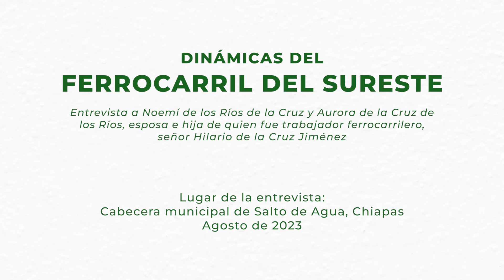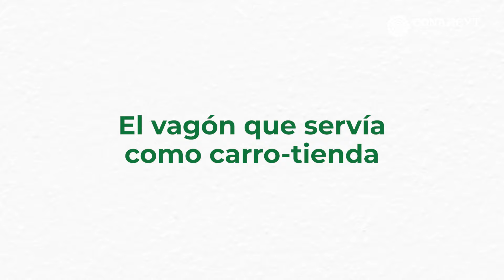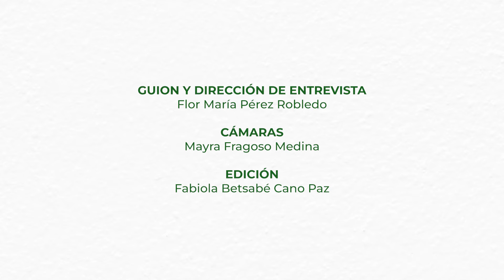La historia del ferrocarril en el sureste de México - Hilario de la Cruz Jiménez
Entrevista a la señoras Noemí de los Ríos de la Cruz y Aurora de la Cruz de los Ríos, esposa e hija del señor Hilario de la Cruz Jiménez, extrabajador ferrocarrilero. Salto de Agua, Chiapas.